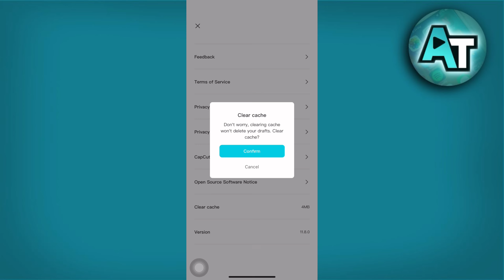How To Fix CapCut Couldn't Load | Try Again Later Error Solved 2024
💬 Join the conversation! I read every comment and love hearing from you. Let me know your thoughts, questions, or suggestions below…